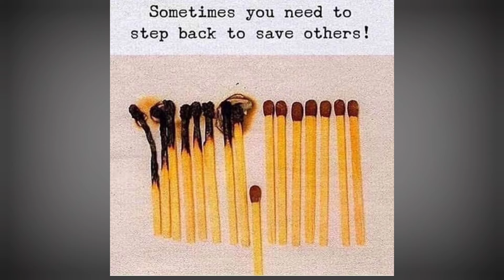Deep meaning picture🙁one picture million word😟youtube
Deep meaning picture🙁one picture million word😟
motivational thought
motivational writer
gyaan ki baate
gyan ka bhandaar
life changes style
knowledge of life
motivate your life
deep meaning picture
deep meaning image
deep motivation with picture
motivate your self in shorts
motivate your life with little picture
ek tasveer ki badi kahani
gyaan dete hue ek photo
photo ka gyaan
deep images meaning